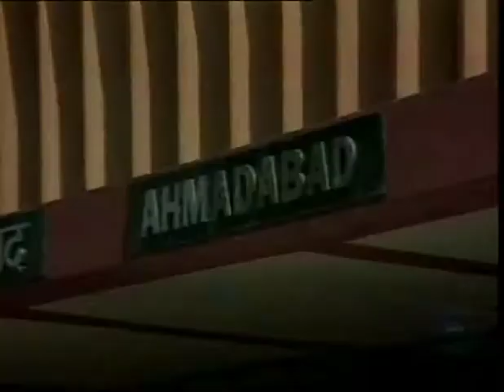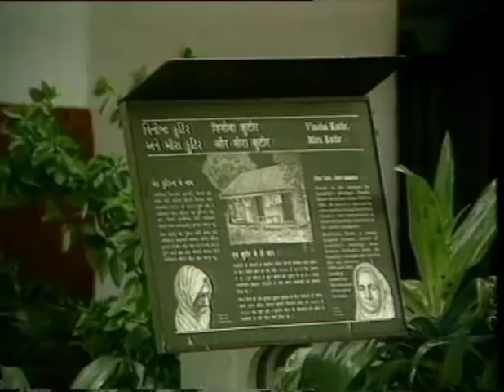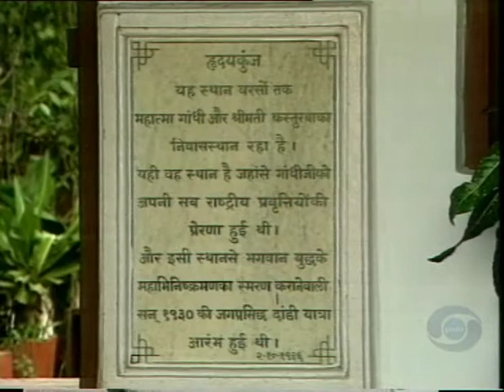Mahatma, Episode 5: Co-operation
Co-operation is essential for the practice of nonviolence and harmony. Even during the 'Noncooperation' movement, Gandhiji would cooperate with the authorities in the conduct of their duties. H is various satyagraha movements became possible only because of co-operation among large masses of people. The Salt Satyagraha in 1930 was the best example of mass participation, including that by women, in a completely non-violent struggle. He believed in carrying forward the family tradition of co-operation into all spheres of social life.

Competition that hurts, or what he called as 'soul-corroding', is a sign of violence. He encouraged co-operative effort in the field of khadi production, in farming and in various other such areas. He believed that land yielded maximum return when worked co-operatively.

Mahatma Program Notes by Y.P.Anand

Devised and Designed by Kamalini Dutt

Project Director L.D. Mandloi

Associates: Ved M. Rao and Irfan

From Doordarshan Archives

On October 11, 1906, Mahatma Gandhi had first propounded his philosophy and technique of Satyagraha ('holding on to Truth') in his address to the 3,000 Indians assembled at Johannesburg in South Africa to protest against the 'Black' Ordinance, which sought to severely curtail their rights as citizens. The year 2006-07 marks the centenary of the birth of Gandhiji's Satyagraha.

In order to commemorate this historic occasion, Doordarshan Archives presents here a serial entitled MAHATMA, covering selected aspects of Gandhiji's philosophy and message under the headings of Non-violence (Ahimsa), Harmony, Simplicity, Discipline, Co-operation, and Trusteeship. The serial has been compiled by Shri Brijendra Rehi, and the presentation has been made mainly through the inspirational anecdotes as expressed by a wide range of scholars, workers and followers of Gandhiji's teachings and precepts, always remembering that Gandhiji had said, 'My life is my message.'